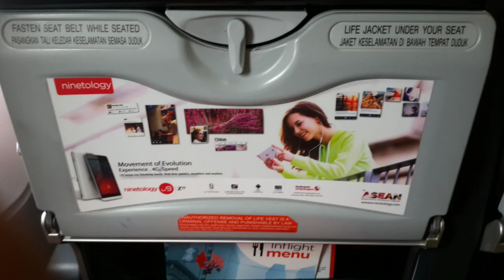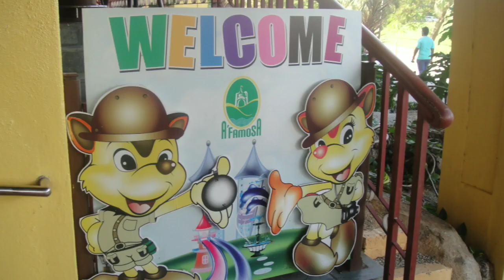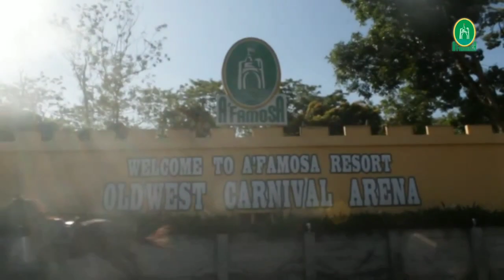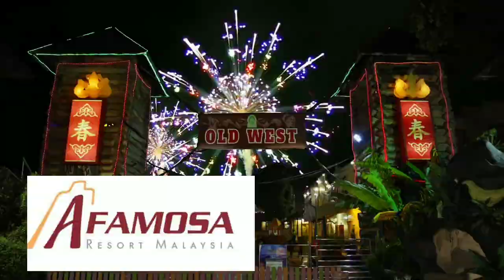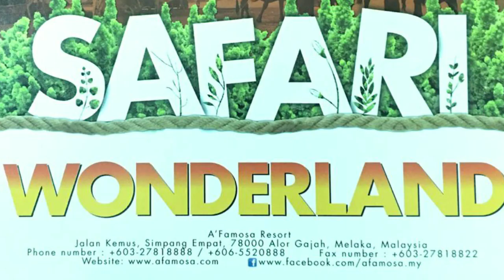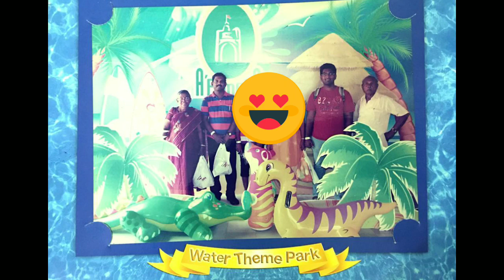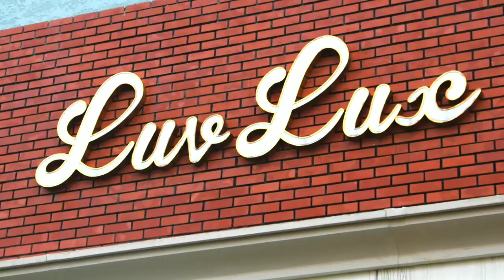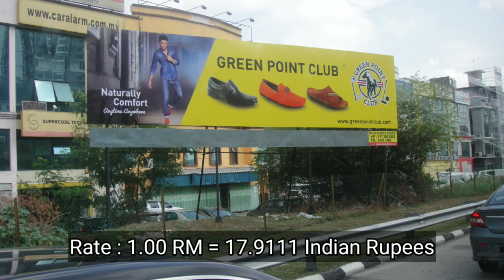A'famosa resort | Malaysia tourist places in tamil | Malaysia tourist visa update | Malaysia tourism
A'famosa resort in malaysia | Afamosa at Melaka, Malaysia | Best place to visit in malaysia | Tamil

In this video, i have explained about Afamosa resort tour at Melaka, Malaysia. AFamosa Resort has Bird Park,Water Park, Safari World. AFamosa Resort was best place for kids and family to visit in Malaysia for vacation.

Budget per person include Flights – Rs.17500

My Preferred Travel Agency :
Meraj Travels, 46-b, Perumal Koil, South Mada Street, Madurai, Tamil Nadu 625001

Places to visit in Afamosa resort:
1. Resort Tour
2. Old west – Cowboy show
3. Safari Wonderland – Animal Kingdom zoo
4. Water theme park
5. Big Shopping outlet